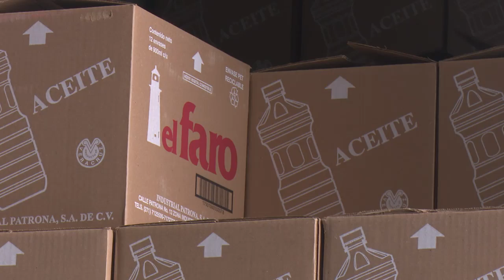Distribuyen en Cienfuegos aceite de donación.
Desde hace un mes Cienfuegos recibe el aceite de donación y lo distribuye en su territorio, producto que beneficiara al total de los núcleos de manera gratuita.